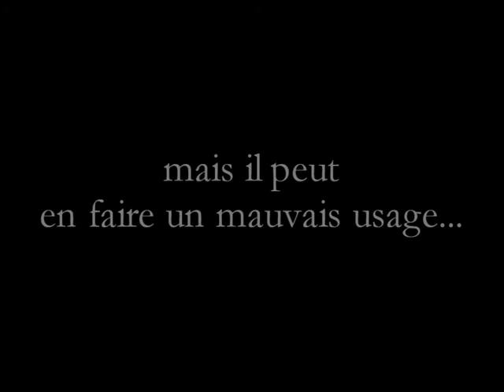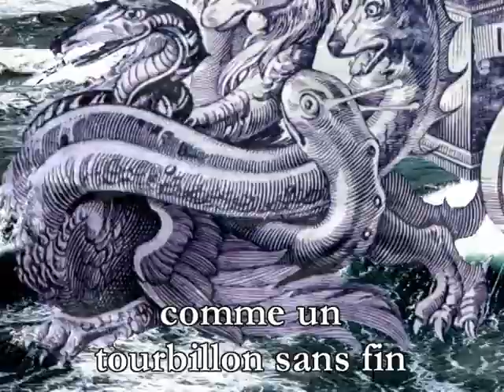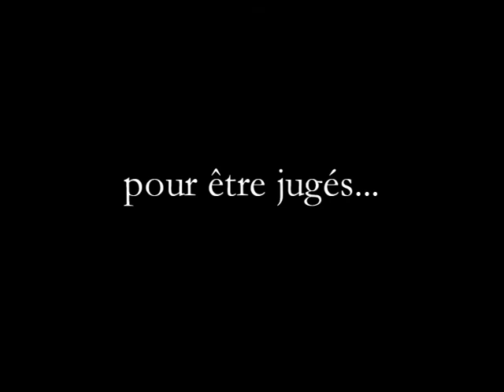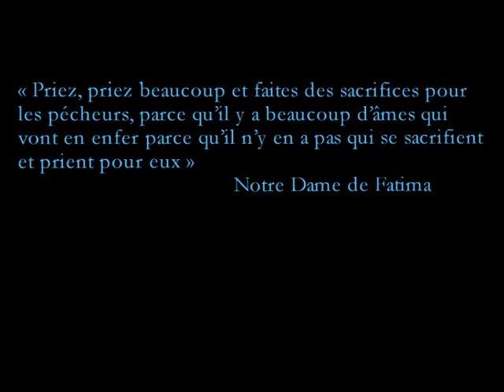INFERNUS SEU DE NOVISSIMIS | Fr